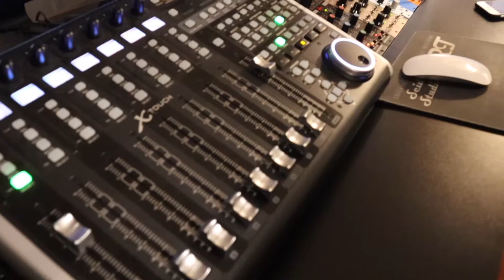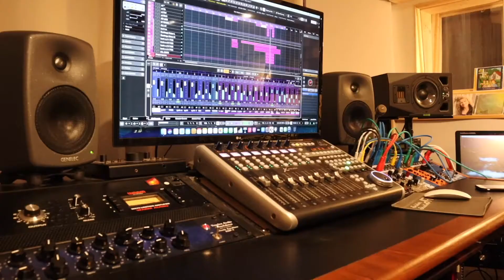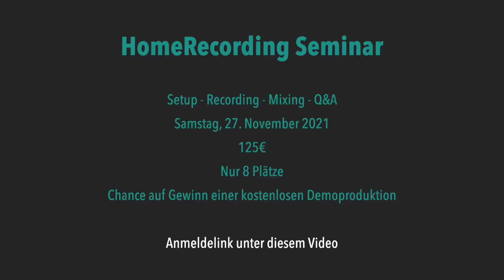Interview mit einem Musikproduzenten | ANKÜNDIGUNG: HomeRecording Seminar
Alle wichtigen Details zum HomeRecording Seminar:
Datum: Samstag, 27. November 2021
Uhrzeit: 10-17 Uhr
Location: Seider Studio Art, Neubergstr. 12, 63839 Kleinwallstadt
Kosten: 125€
Chance auf den Gewinn einer kostenlosen Studiodemo

Schau dich auf der Website von Peters Tonstudio um (Seider Studio Art)

0:00 Intro
0:21 Was macht ein Produzent?
0:55 Wie lange ist Peter schon Produzent?
1:08 Was für Musikstile produziert Peter am liebsten?
1:47 Wann sollte ein Songwriter einen Produzenten aufsuchen?
2:42 Vorbereitungen auf die Zusammenarbeit mit einem Produzenten
6:32 Unterschiede zwischen voller Produktion und Studio-Demo
7:33 Kosten und Zeitaufwand für volle Produktion
10:16 Kosten und Zeitaufwand für Studio-Demo
11:21 ANKÜNDIGUNG: HomeRecording Seminar